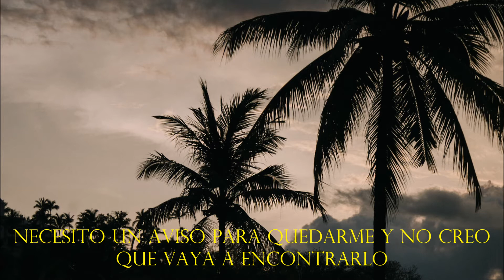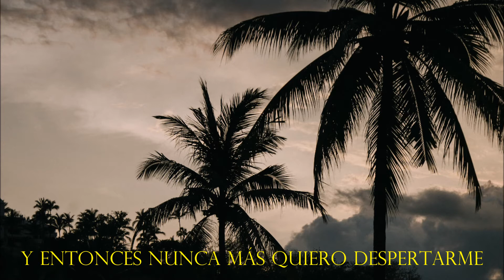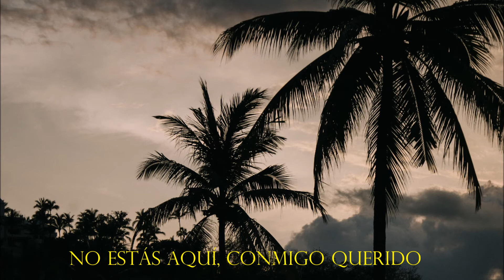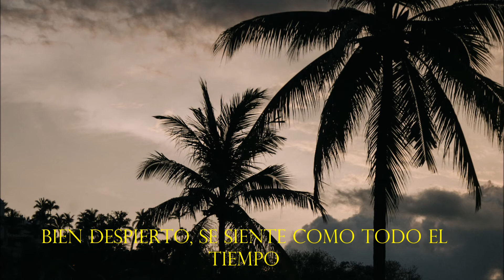Wallows-i'ts only right (sub español)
WALLOWS!!